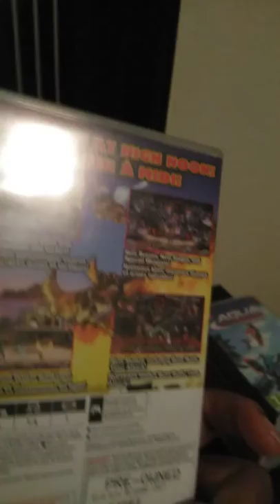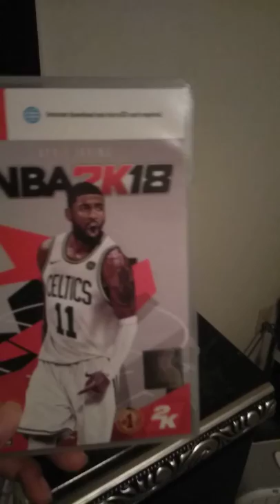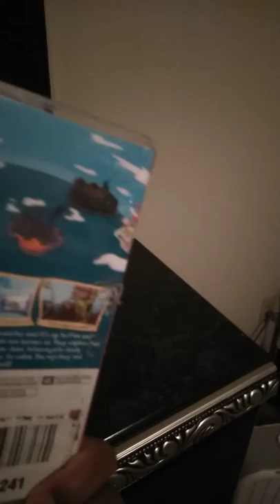Nintendo switch collection so far